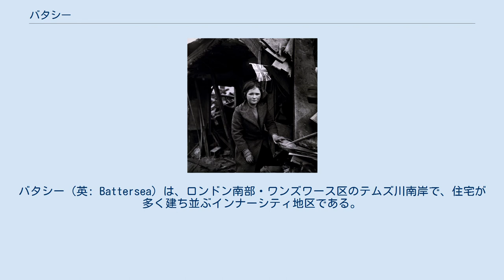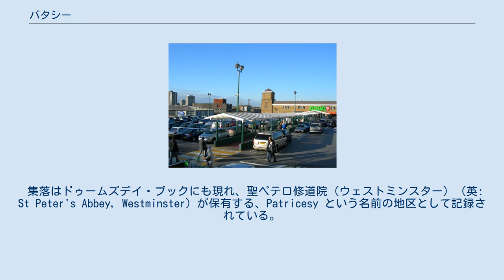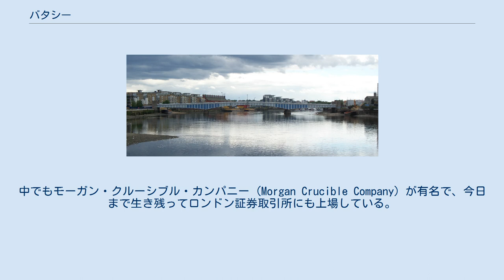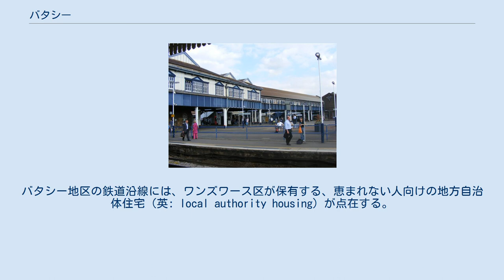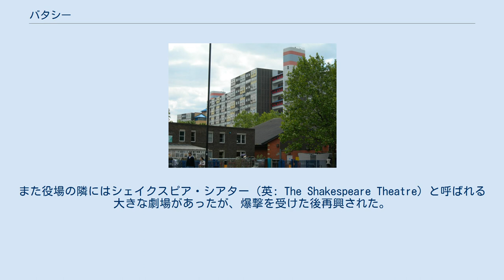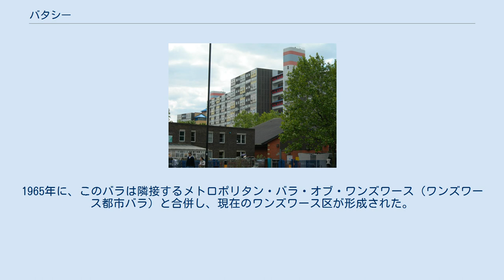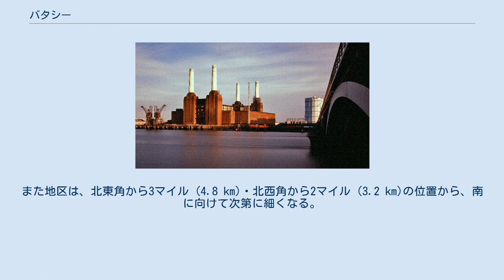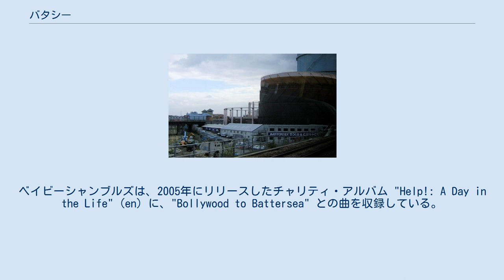バタシー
バタシー（英: Battersea）は、ロンドン南部・ワンズワース区のテムズ川南岸で、住宅が多く建ち並ぶインナーシティ地区である。
ロンドン南東部の主要公園のひとつ、バタシー・パークがあるほか、地区はチャリング・クロスから南東に2.9マイル (4.7 km)の位置にある。
 かつて地域一利用者の多い駅だったクラパムジャンクション駅では、ロンドン地下鉄の主要な2路線が交差する。
この路線沿いには、区営住宅であるカウンシル・ハウスがいくつか建ち並んでいるが、これは旧バタシー発電所や、機関車・客車・重工業工場の跡地などを活用したものであり、現在ではブルータリズムな建物から広い庭園まで幅広く備える地区になっている。
テムズ川や庭園沿いには、典型的なロンドン風の私有家屋も多く建ち並んでいる。
 2001年時点での地区の人口は87,877人、2011年時点での人口は106,709人であった。
ニュー・コヴェント・ガーデン・マーケットやロイヤル・アカデミー・オブ・ダンスなどもこの地区に位置している。
ワンズワース・コモンやクラパム・コモンは、地区の境界の一部を成しているが、この一帯は伝統的に「ナイン・エルムズ」（英: Nine Elms）と呼ばれている。
バタシー地区の鉄道駅は、ロンドンのトラベルカード・ゾーンでゾーン2に属している。
 元々サリーの一部だったバタシーの中心地は、ファルコンブルック河口の島に建てられた教会だった。
ファルコンブルック（英: Falconbrook）は、トゥーティング・ベク・コモンから上り、南ロンドンの地下を流れてテムズ川に出る小さな河川である。
 この地区は、アングロ・サクソン人の時代には「バドリック (Badric) の島」を意味する "Badrices īeg" と呼ばれており、後に "Patrisey" と呼ばれるようになった。
大きな河川の近くにある元小教区の例に漏れず、地区には干拓された湿地帯や、小川を暗渠の排水溝に流したカルヴァートもいくつか含まれていた。
 この地区では、9世紀に創建されたという聖メアリー教会が有名である。
現在の教会堂は1777年に完成したもので、1782年には詩人・画家のウィリアム・ブレイクと妻キャサリン・バウチャーの結婚式がここで執り行われた。
またアメリカ独立戦争時の大陸軍将軍・ベネディクト・アーノルドは、妻ペギー・シッペンや娘と共に、この教会の地下聖堂に埋葬された。
 集落はドゥームズデイ・ブックにも現れ、聖ペテロ修道院（ウェストミンスター）（英: St Peter's Abbey, Westminster）が保有する、Patricesy という名前の地区として記録されている。
地所には18ハイド・17プラウランドの耕作地があり、年間42ポンド9シリング8ペンスの価値に相当する7つの製粉所、82エーカー (33 ha)の草地、50匹のブタ分の価値がある疎林などが含まれていた。
地所全体で、75ポンド9シリング8ペンスの価値があるとされた。
 バタシーの旧教区には、ブロムリー区ペンジ・クリスタル・パレスに、数百エーカーの飛地が存在した。
バタシー教区は、1899年ロンドン地方自治法（英: The London Government Act of 1899）に基づいて作られた、メトロポリタン・バラ・オブ・バタシー (Metropolitan Borough of Battersea) の一部を成していた。
またこの法律が元で、バタシー内の集落だったペンジは別個のアーバン・ディストリクトを形成するようになり、ケントに移管された。
 産業革命以前、この広い教区の大半は農場であり、人口密集地のシティ・オブ・ロンドンを取り囲んで食糧を供給していた。
また特産品として、ラベンダーやアスパラガスの栽培、養豚が行われていた。
ラベンダーが育てられていたラヴェンダー・ヒルには、現在同名の通りが存在する。
アスパラガスは "Battersea Bundles"（意味：バタシー包み）として売られていた。
また養豚が行われていたピッグ・ヒル（英: Pig Hill、ブタ丘の意味）は、後のシャフツベリー・パーク・エステートに当たる。
18世紀終わりには、バタシー教区の300エーカー (1.2 km2)を超える土地が20近くの市場向け菜園で占められたが、これらはそれぞれ5エーカー (20,000 m2)から60エーカー (240,000 m2)の土地を賃借りしていた。
近隣の村落であるワンズワースやアールスフ...